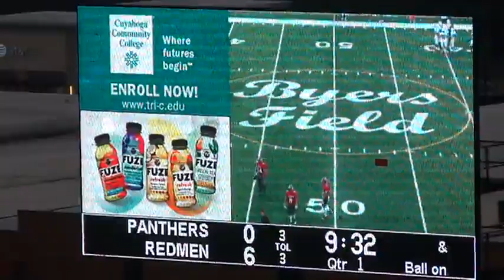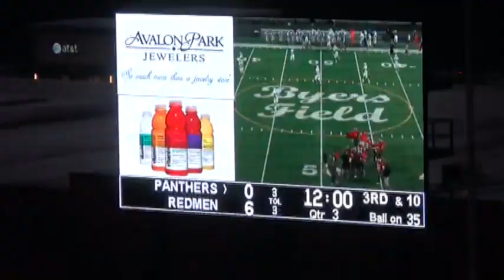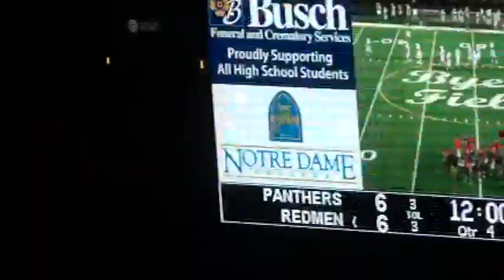Parma vs Elyria Catholic (2016)